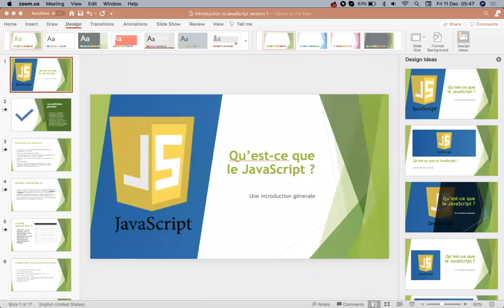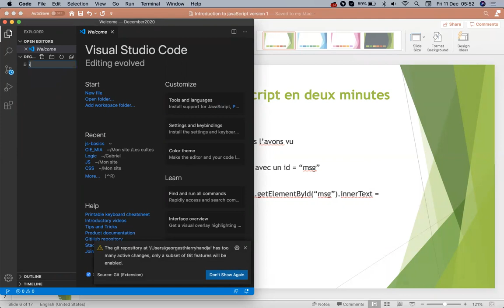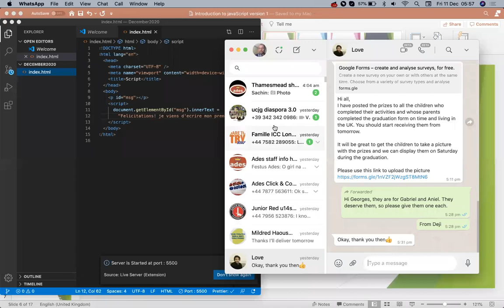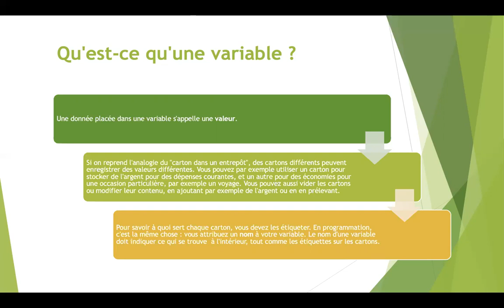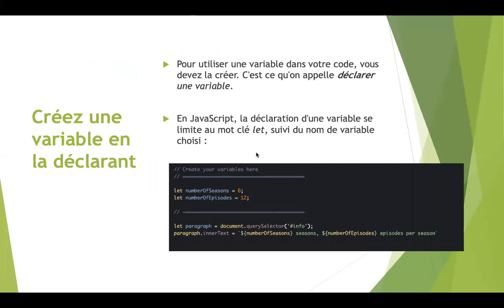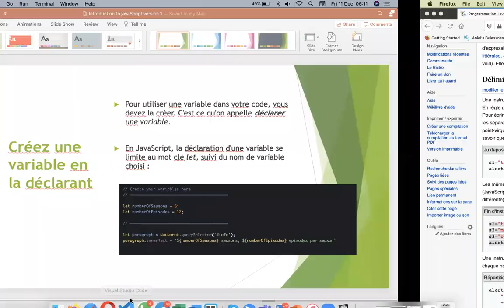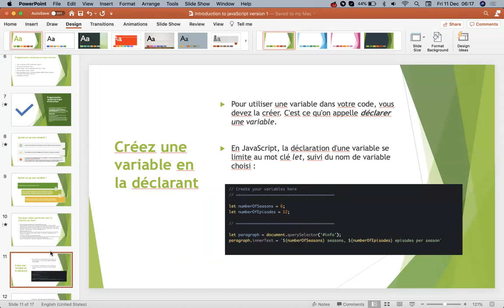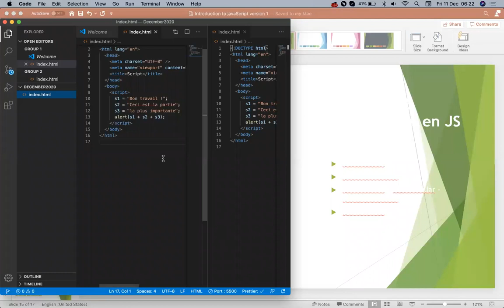Une introduction gènerale au language JavaScript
JavaScript est un langage de programmation utilisé initialement par les navigateurs web, dont le champ d’application s’est progressivement étendu aux serveurs web et aux applications graphiques. Il partage avec Java une syntaxe inspirée du langage C, mais leurs similitudes s'arrêtent là. Il fut créé par Netscape sous le nom LiveScript.